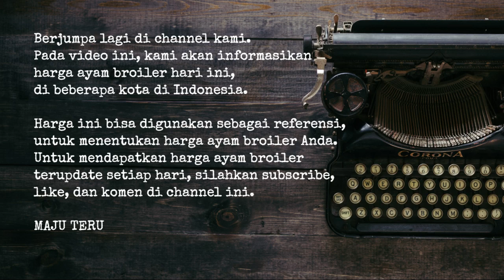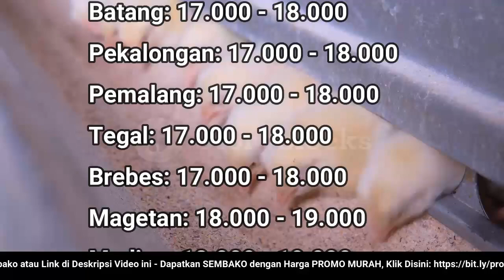🔴 UPDATE: Harga Ayam Broiler Hari Ini, Kamis 20 Oktober 2022